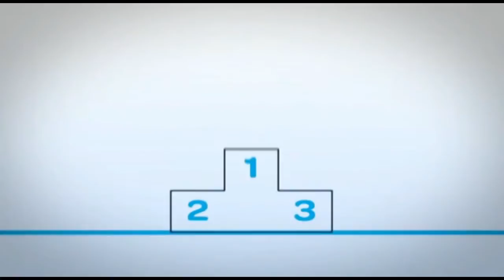Film promujący technologię FTTH w sieci IDEALAN Sokółka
Film promujący technologie FTTH dostępną w sieci IDEALAN więcej info na oraz